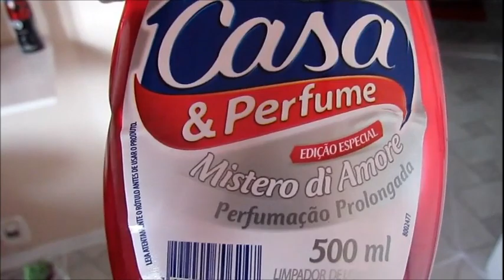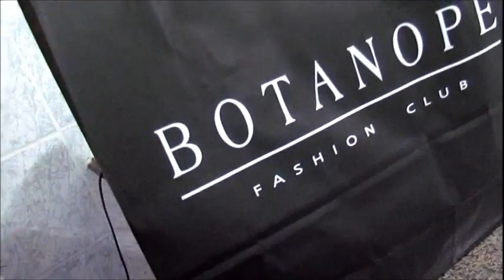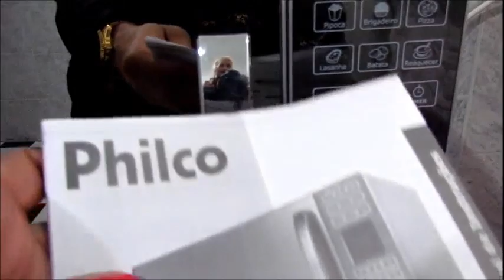Domingo de Faxina Passeio Microondas Novo e Mais